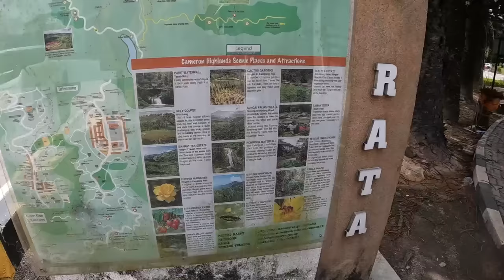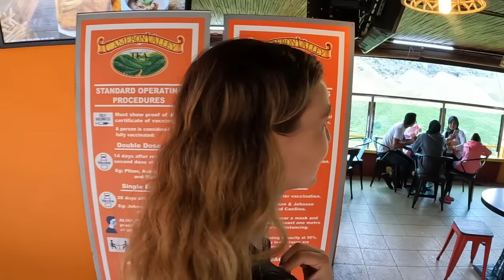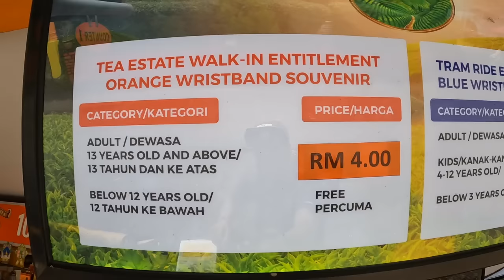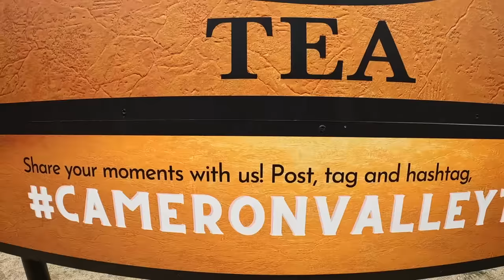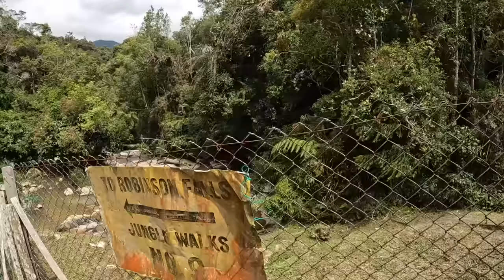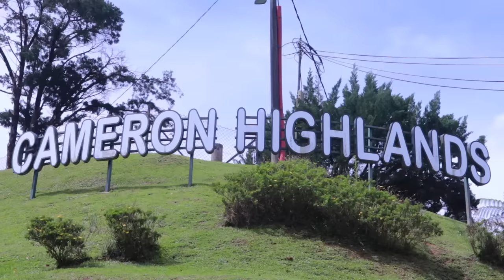What Cameron Highlands Is Really Like In Malaysia (WATCH BEFORE GOING)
We heard a lot about Cameron Highlands in Malaysia from locals and tourists saying it was a must visit place in Malaysia... popular for the mountains and nature, tea plantations, strawberry farms, European style countryside and Instagrammable spots. It's about time we visit Cameron Highlands for ourselves to find out what it's really like here and what to expect if you're coming for the first time. If you're a traveller or tourist wondering what the accommodation, food, transport and prices are like here in Cameron Highlands and want the ultimate guide for your next trip, make sure you watch this before going.

--- Save time organising your next trip with I Visa ---

✅ I Visa helps organise all your necessary travel documents so you can focus on the fun stuff

Planning a trip to Asia and need a Visa? IVisa can sort it for you quickly and hassle free: